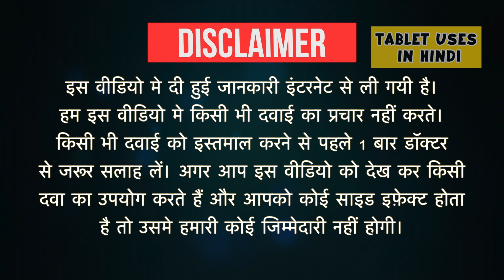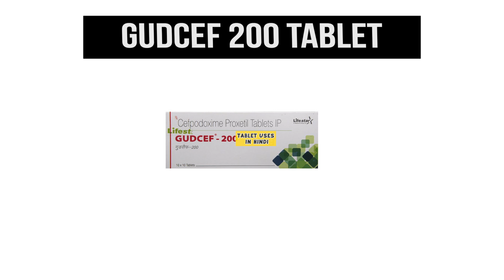Gudcef 200 Tablet Uses in Hindi | बैक्टीरिया संक्रमण | Side Effects | Dose 💊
Gudcef 200 Tablet Uses in Hindi | Side Effects | Dosage

gudcef 200 tablet uses in hindi
gudcef cv 200 tablet
gudcef plus tablet
gudcef 200 substitute
gudcef 200 tabletwise